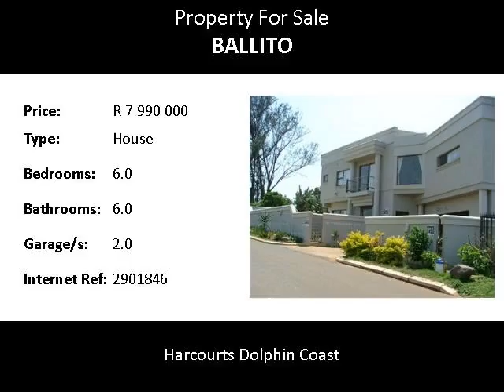6.0 Bedroom House For Sale in Ballito, Ballito, South Africa for ZAR R 7 990 000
Bedrooms: 6.0
Bathrooms: 6.0
Garages: 2.0
Price: R 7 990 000

Property Description:

The best sea views in town. The open plan living area is designed in such away to maximize the spectacular 180 degree sea views from every angle.There are large stack away doors that open up onto the deck  and sparkling swimming pool.  The large bar/kitchen is suitable for the avid entertainer to prepare gourmet meals. all six bedrooms have en-suite bathrooms and boasts sea views, there is a T V lounge, study, store room and double garage.  This property could be suitable as a B&B or will be ideal as a large family home. You can find this property on the Dolphin Coast of Kwa Zulu Natal's North Coast only a short drive away from Ballito where you will find  shopping Malls, the Netcare Alberlito hospital and excellent private schools such as Ashton College and Crawford North Coast. Call us to view this unique property.